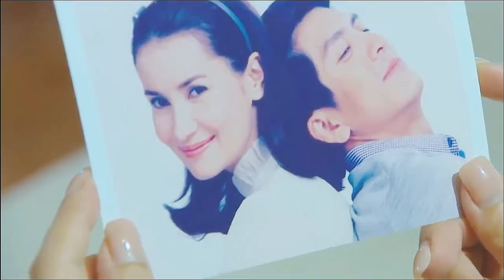𝙔𝙖 𝙇𝙚𝙪𝙢 𝘾𝙝𝙖𝙣 __ 𝙁𝙤𝙧𝙜𝙚𝙩 𝙈𝙚 𝙉𝙤𝙩 - อย่าลืมฉัน // Anne Thongprasom & Tik Jesdaporn [FMV]